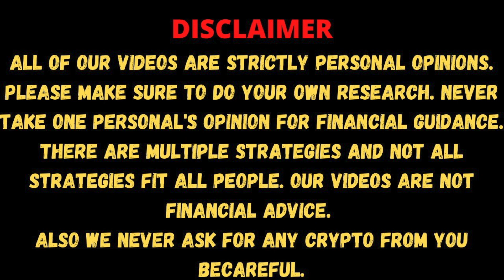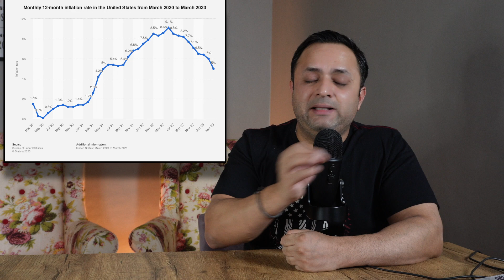When will be the NEXT CRYPTO BULL RUN 🤑| BTC to $100K | Will Bull Run Start in 2025 | Cryptocurrency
One of the most asked question in the Crypto Market is "When will the Bull Run come in Crypto Market" or when will we see BTC reaching $100K. Let's Discuss.

Crypto Exchange:

     Refferal Code - KHARAYAT
(The first 100 users to do KYC, deposit $50 and trade 1 derivatives will win 10 USDT Airdrop. Reward will be distributed within 7 days) - Currently Running on our Link of Bybit.)